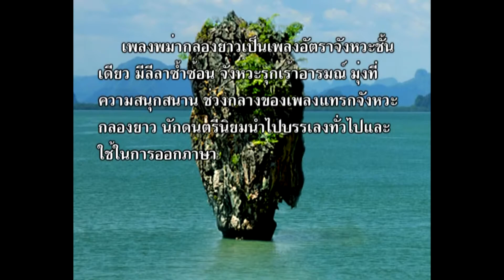เพลงไทยคาราโอเกะ-พม่ากลองยาว